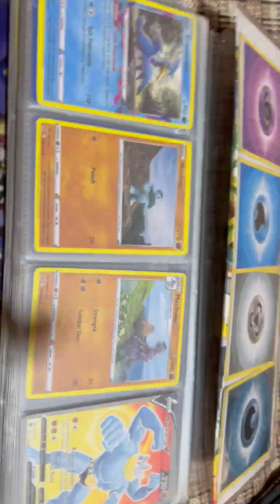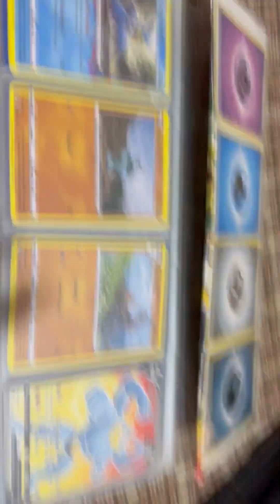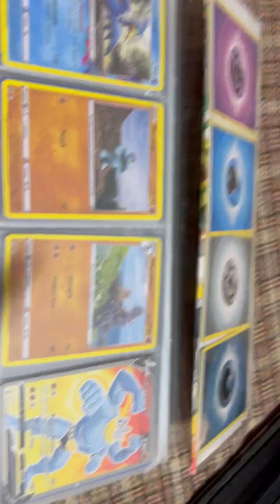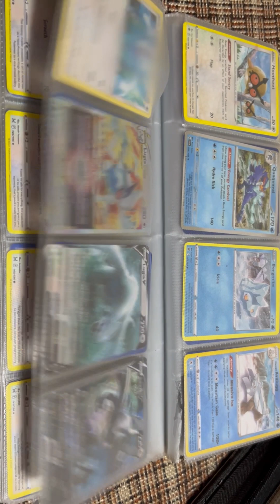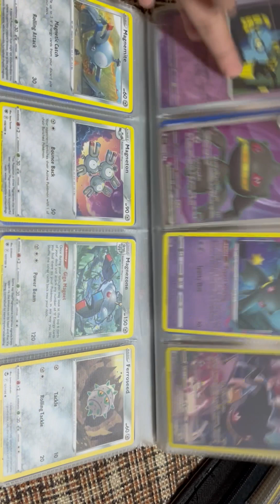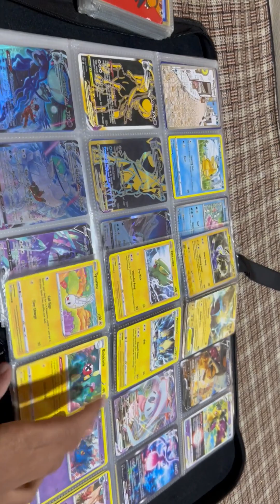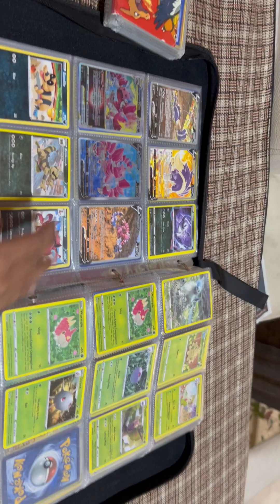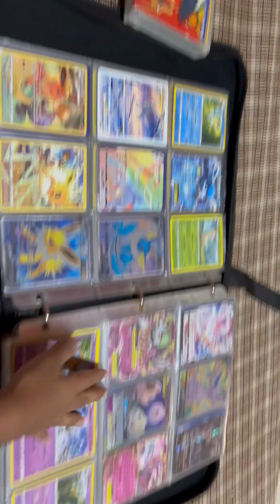Pokémon card collection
My Pokémon cards